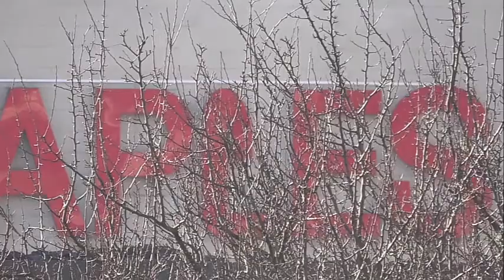charles church Plymouth Devon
So here i set out to make a documentary style video But I haven't got the voice for it, & the filming a bit wobbly plus the contents is a bit Mushy but please let me know your thoughts